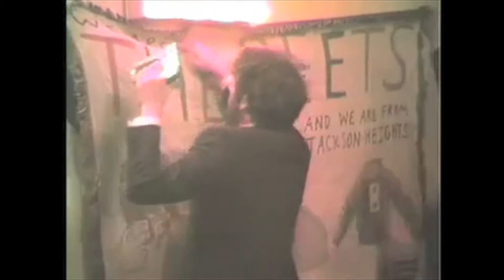Juan Wauters and The Beets on Red Bucket Films "Talk Show"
Juan Wauters and his former band THE BEETS performing a few songs on Red Bucket Films Talk Show (2009). Full episodes on redbucketfilms.com